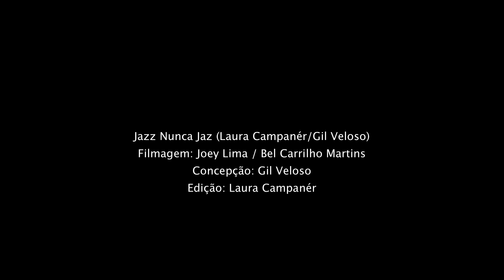Jazz Nunca Jaz (Laura Campanér/Gil Veloso)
Com imagens captadas em dois apartamentos, o clipe de Jazz Nunca Jaz foi feito de maneira simples, com objetos do cotidiano.

Trabalhando com equipamentos limitados, os autores do clipe são também os autores da canção e refletem na narrativa visual o clima de experimentação da parceria musical.

Filmado durante a primeira fase da quarentena da pandemia, o clipe  recria poeticamente a atmosfera de isolamento e o esforço por conexão, enquanto um personagem – o letrista da canção – navega seu entorno, como se seu mobiliário, discos e objetos também fossem personagens. No diálogo, com imagens da cantora, sugestões de histórias e lembranças se multiplicam.

Concepção: Gil Veloso
Câmera: Joey Lima / Bel Carrilho Martins
Edição: Laura Campanér

Instagram (veja abaixo a letra da canção)

A música Jazz Nunca Jaz, feita em parceria com o poeta e escritor Gil Veloso, faz referência a esse isolamento e, com inspiração de Djavan, soma melancolia e amor. O equilíbrio sutil entre melodia e letra se reflete no videoclipe da canção, como um pequeno cabaré surrealista.

Com Laura Campanér no violão e voz, participam do trabalho os músicos Líbero Dietrich no contrabaixo e Anette Camargo no piano, com programação de bateria eletrônica e produção musical da própria cantora.

[Introdução]
Fm7/9 | Db7M - Brasil | Bbm7 | C7(b9) | 2x

Fm7/9 Db7M Bbm7 C7 (b9)
Tento aceitar nossa relação: momento delicado
Sem desprezar a sua versão: mapa mal traçado
Bbm7 Cm7
Você sempre faz questão de lembrar
Db7M Eb7sus
 Será amor enquanto durar?
Bbm7 Cm7
Tente entender estou triste assim
Db7M Eb7sus C7 (b9)
 Baixou um tom em mim

Fm7/9
Jazz nunca jaz
Db7M
Blues é sempre azul
Bbm7 C7(b9)
E eu sempre soul

2x

Rotas incertas, remotas promessas, dissabores
Luzes de alerta, antigas canções, Lupícinias dores

Bbm7 Cm7
Tudo agora quer nos mostrar
Db7M Eb7sus
 Que só o amor pode salvar
Bbm7 Cm7
Quanto tempo em paz, juntos quarentemos
 nesse deserto ardente? Não sabemos

Fm7/9
Jazz nunca jaz
Db7M